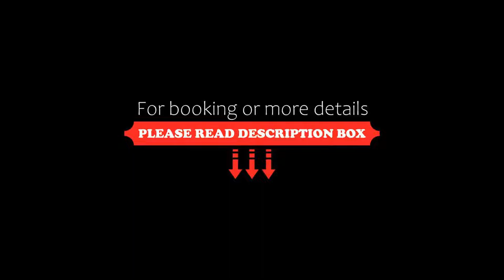Fiesta Inn San Luis Potosi Glorieta Juarez, San Luis Potosí, Mexico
About Property:
You're eligible for a Genius discount at Fiesta Inn San Luis Potosi Glorieta Juarez! To save at this property, all you have to do is sign in or register.
This hotel is located 10 minutes’ drive from San Luis Potosí’s town centre. It offers a garden with an outdoor pool, fitness centre and air-conditioned rooms with a coffee-maker and free Wi-Fi.
The Fiesta Inn San Luis Potosí Glorieta Juárez’s restaurant serves traditional Mexican food. There is also a lobby bar which opens until midni...
Property Type: Hotel
Address: Av. Benito Juarez 130, 78390 San Luis Potosí, Mexico
Searching For
1. Fiesta Inn San Luis Potosi Glorieta Juarez - San Luis Potosí - Mexico
2. Fiesta Inn San Luis Potosi Glorieta Juarez - San Luis Potosí - Mexico Address
3. Fiesta Inn San Luis Potosi Glorieta Juarez - San Luis Potosí - Mexico Rooms
4. Fiesta Inn San Luis Potosi Glorieta Juarez - San Luis Potosí - Mexico Amenities
5. Fiesta Inn San Luis Potosi Glorieta Juarez - San Luis Potosí - Mexico Offers and Deals
Audio Credit:
Track Title: Reasons To Hope
Artist: Reed Mathis